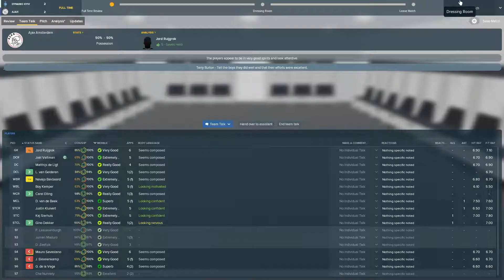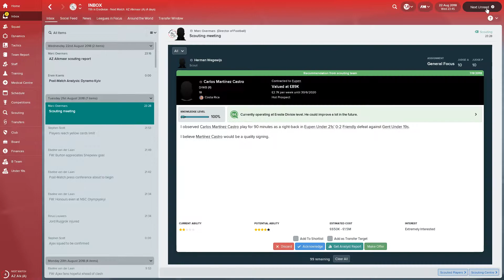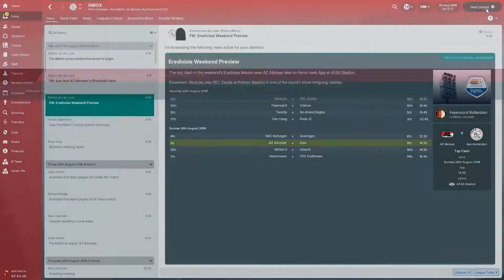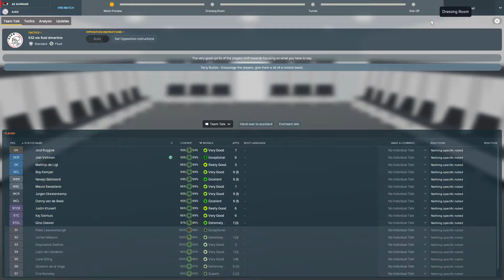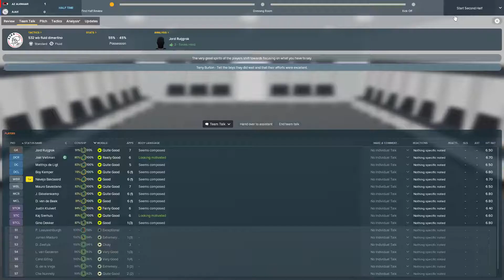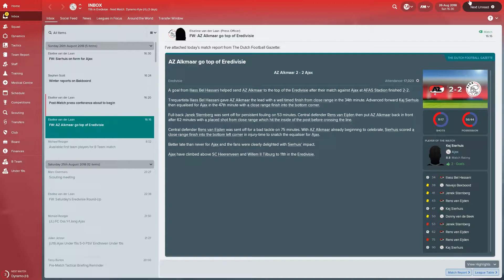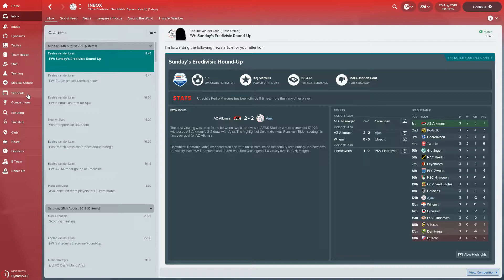Let's Play FM2018 - Ajax Youth Academy Challenge - Season 2 Episode 4 - Dynamo Kiev and AZ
Let's play Football Manager 2018 - Ajax - Dominating through youth development!

Season Two Episode Four:  In this episode we take on Dynamo Kiev, the last team between us and the Champions League Group Stage before we head on the road to face AZ!